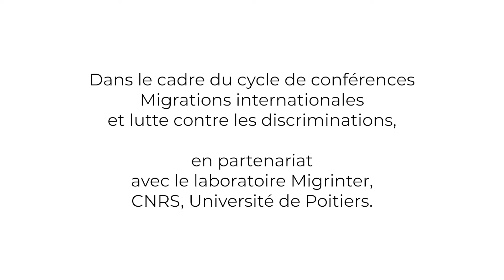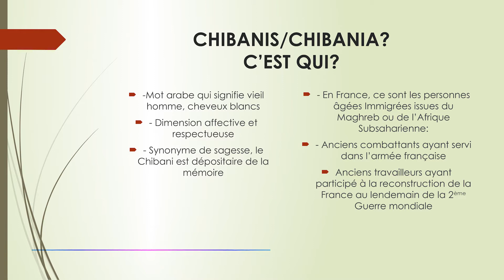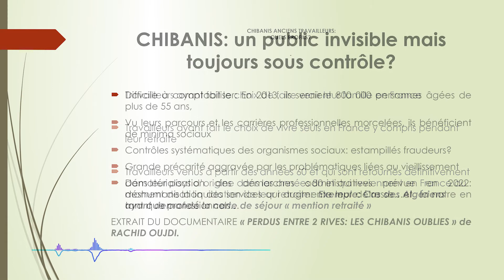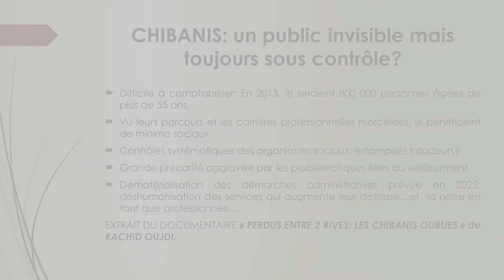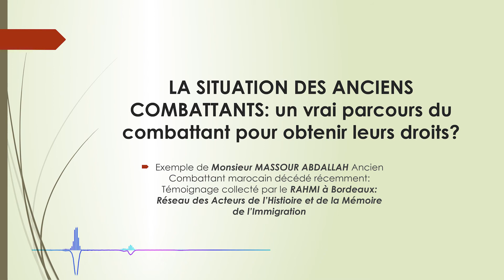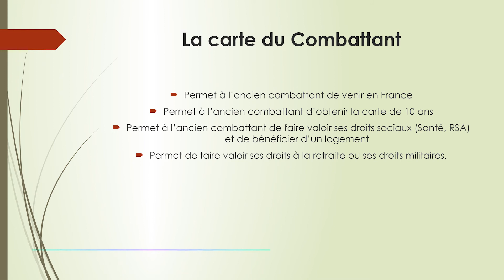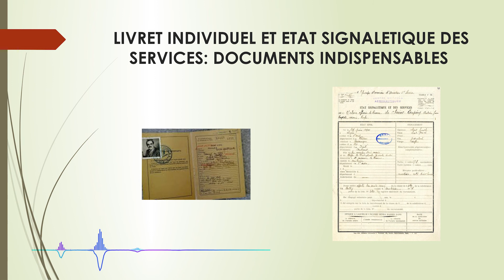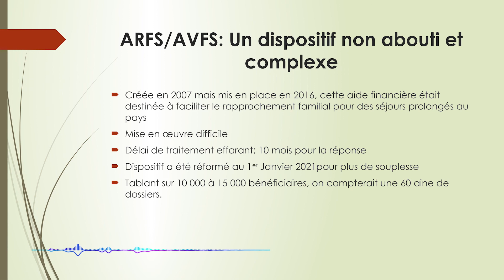Les Chibanis : une amnésie française - Corinne Berhili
Auteur - Réalisateur : Rachid OUJDI
Titre exacte : Perdu entre deux rives, les chibanis oubliés

Jeudi 7 janvier 2021 à 18 h 30. Web-Conférence de Corinne Berhili, juriste au sein de l’Espace Migrants agés Hom’âge à Bordeaux. Proposée par l'Espace Mendès France (Poitiers) dans le cadre du cycle de conférences Migrations internationales et lutte contre les discriminations, en partenariat avec le laboratoire Migrinter de l’université de Poitiers.